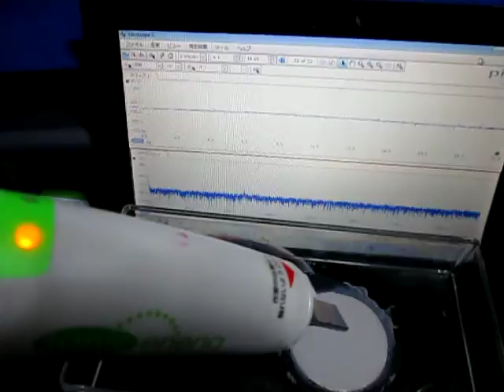‹樹脂容器›を利用した超音波システム ultrasonic-labo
‹樹脂容器›を利用した超音波システムを開発

　＊超音波の音圧測定・解析技術
　＊表面弾性波の応用（表面検査・・）技術
　＊音響流の計測技術 ・・・を応用して
　‹樹脂容器に圧電素子を取り付けた›

　超音波の非線形現象（メガヘルツの高調波）を
　効率良くコントロールすることが可能となりました。